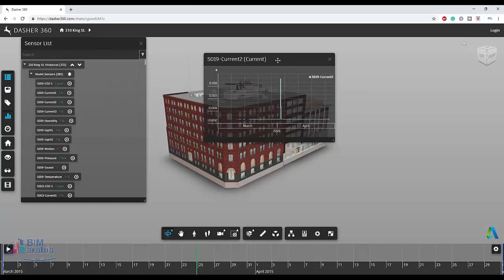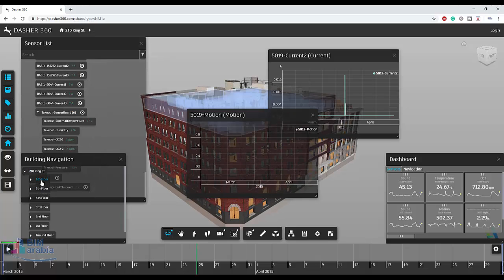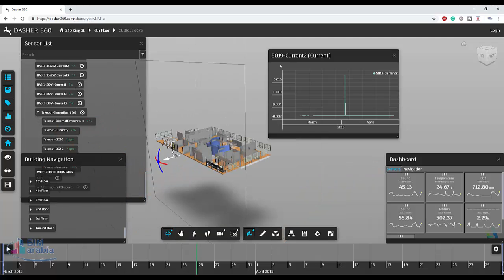dasher360 لمتابعة المبنى لحظة بلحظة